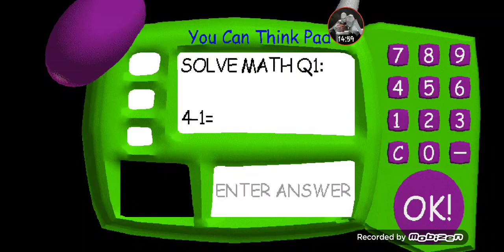Baldi's Basics in Education and learning